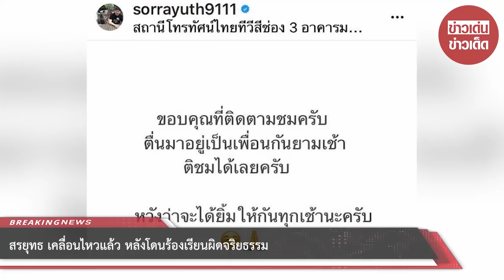สรยุทธ เคลื่อนไหวแล้ว หลังโดนร้องเรียนผิดจริยธรรม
ขอบคุณ  sorrayuth9111
ขอขอบคุณข้อมูลจาก: